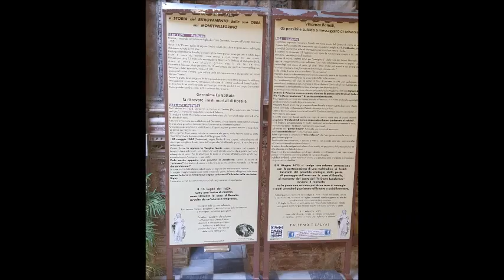DAVIDE BARRILE CON IL SUO DRONE 06/03/2019 SUL SANTUARIO DI MONTE PELLEGRINO PALERMO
FILMATO SL SANTUARIO DI MONTE PELLEGRINO SANTA ROSALIA PATRONA DI PALERMO 06/07/2019  DAVIDE BARRILE CON IL SUO DRONE